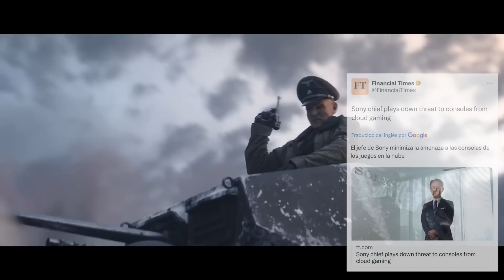¡BOMBAZO última hora! SONY regala el XBOX + ACTIVISION (+ KeNews)